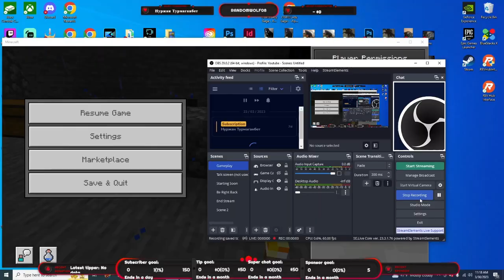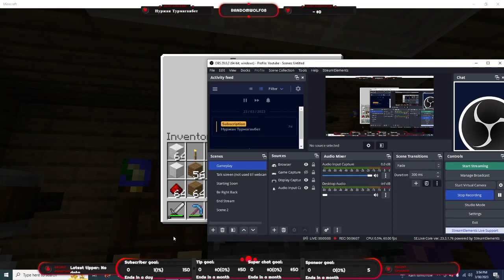OnlySMP Ep.28 Making The Concrete Farm!!!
Video Copyright (keep in mind things like songs, other peoples audio, and such are likely NOT under this license): Default-RandomWolf08-Video © 2023 by RandomWolf08 is licensed under CC BY-SA 4.0 I want to stream this later today and I kind of need to post what happened off stream so this is just a huge time-lapse.